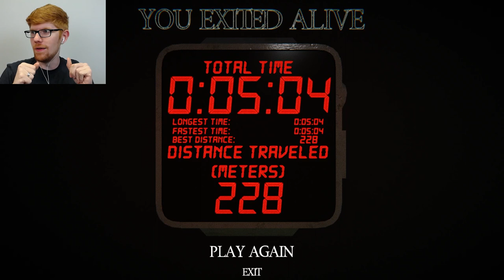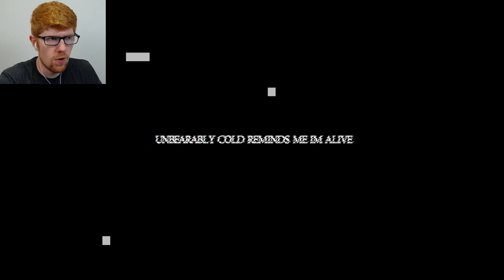Getting Out! - The Backrooms Game Let's Play Part 3 || MISTERRED PLAYS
I think I'm gonna try a new strategy for this one, which is trying to win. I haven't tried that yet, so it might be worth it. I dunno.

The Backrooms Game is an indie horror game inspired by the works of H.P. Lovecraft. You are wandering through the backrooms of... somewhere? And there's... something stalking you? You have to not look at it, or maybe do look at it? And try to escape the terrifying maze before you lose your mind. And don't forget the check your watch. BUT NOT TOO MUCH!!!